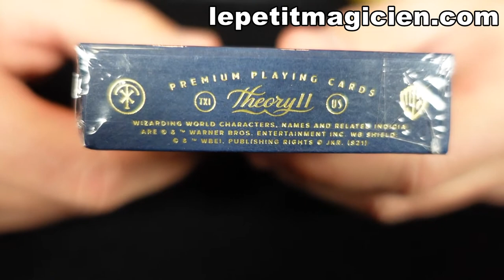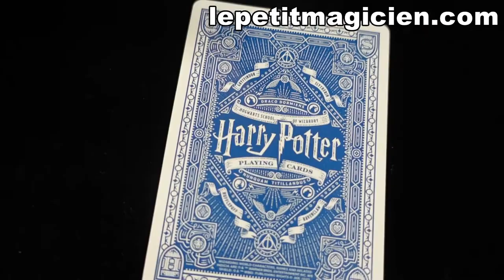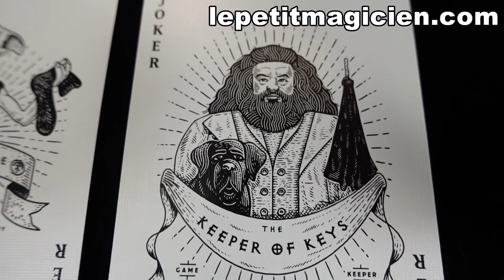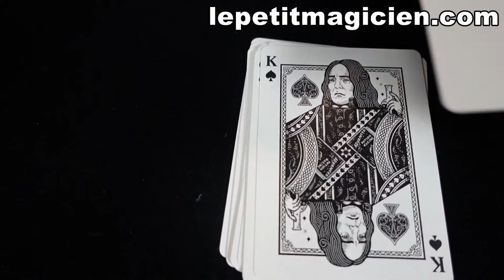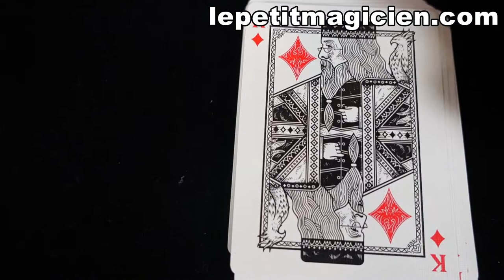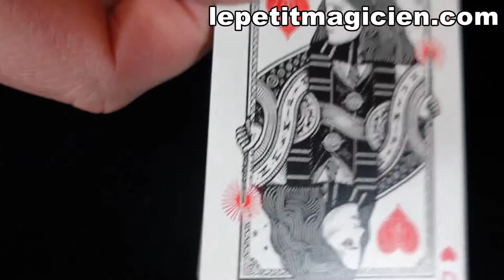Jeu De Carte Harry Potter - Blue Ravenclaw - lepetitmagicien.com